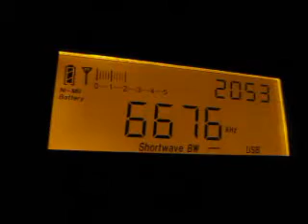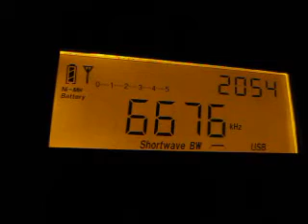Singapore Volmet 6676 kHz received in Germany on Tecsun PL-660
Singapore Volmet on 6676 kHz received in Germany during a DXpedition to the fields on 22 October 2013 at 2053 UTC.

Receiver: Tecsun PL-660 with 50 meter longwire antenna

This station is a personal first catch.